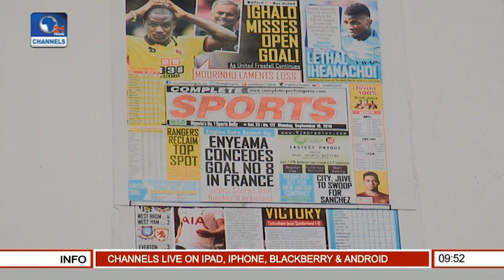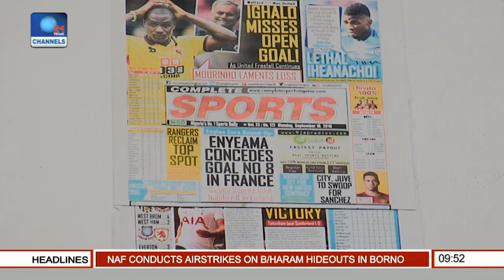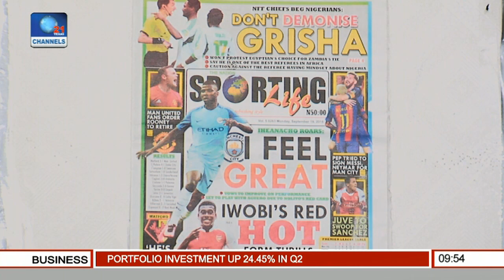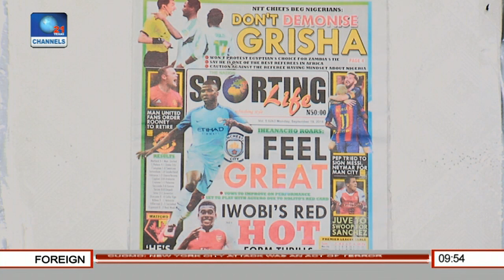Newspaper Review: Enyeama Concedes Goal No 8 In France